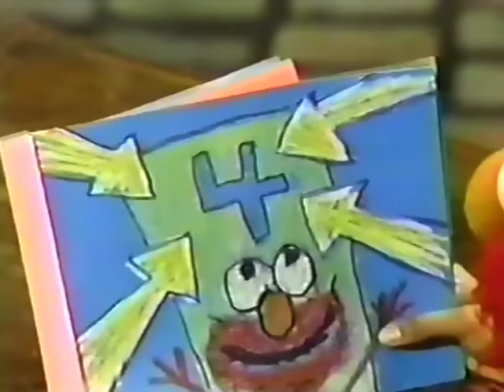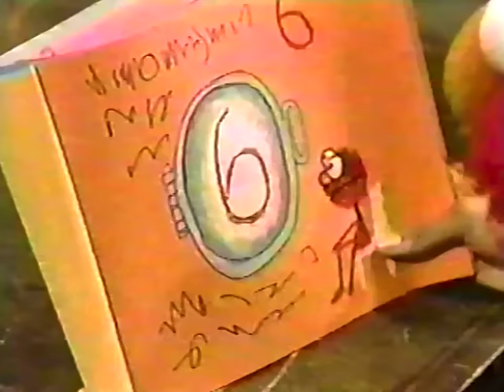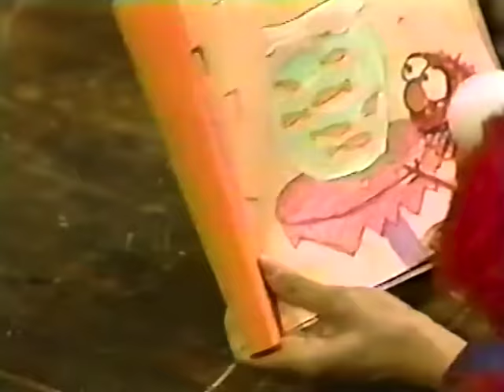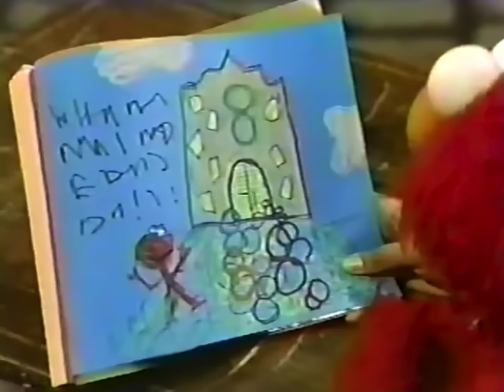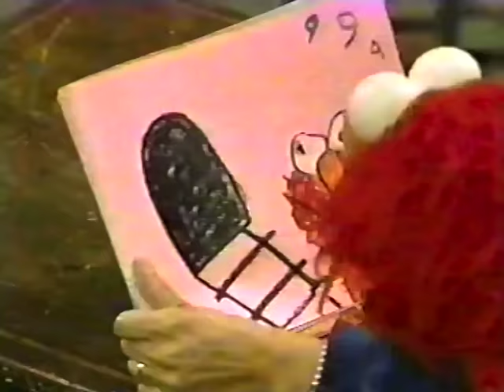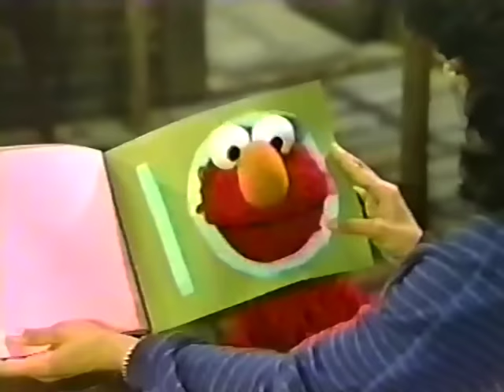Sesame Street - Elmo in Numberland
'Tis missing most of the first scene, but the rest is there (plus inserts woven into the story).